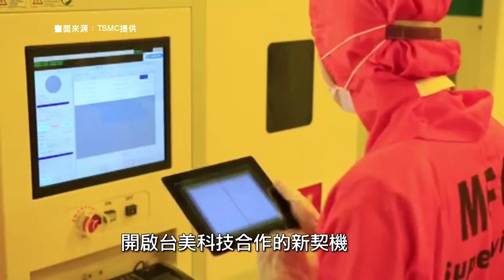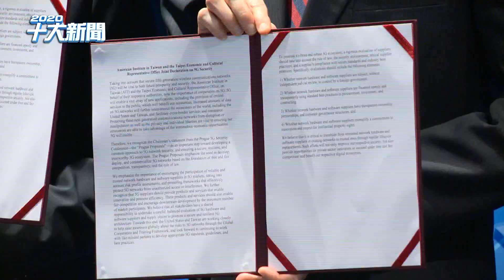[2020十大新聞]歷史性一刻！美高官接續訪台 透視台美關係真進展｜新唐人亞太電視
全球局勢快速變遷，中美貿易戰、疫情爆發加上港版國安法的推行，美國對中方的信任，一步步瓦解。保有民主自由價值的台灣，與美國的關係則是一步步昇華，美國衛生部長阿札爾、國務次卿柯拉克接續訪台，創下美國最高等級官員連續訪台紀錄，帶您透視，台美間深化合作的重要歷史時刻。